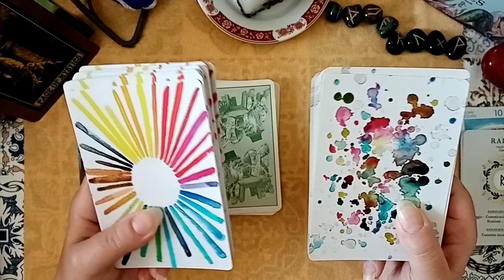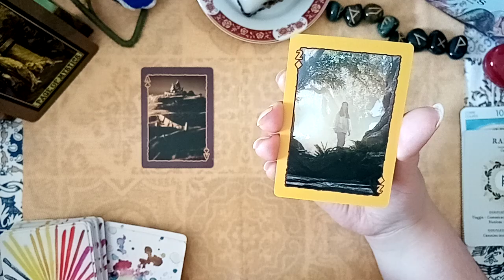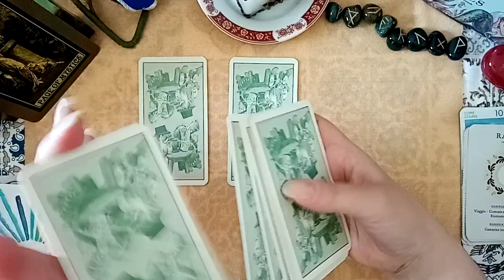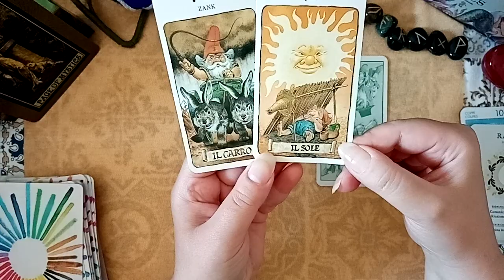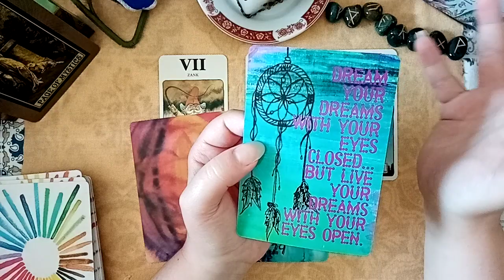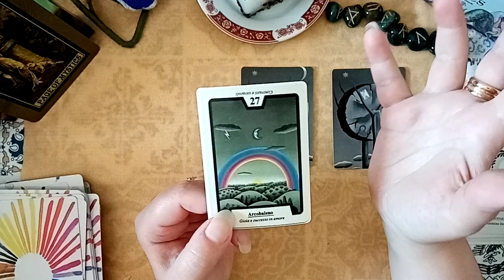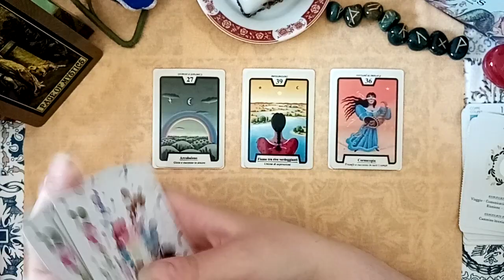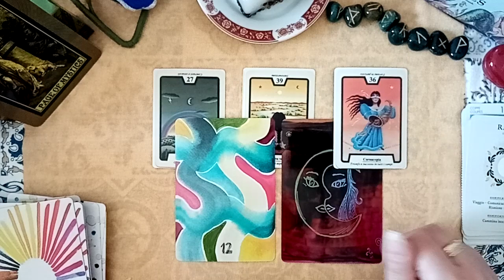☀️SCEGLI IL MAZZO!!!☀️💚Cosa succederà questa settimana?!?💚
Buona settimana a tutti!!!

(riceverete SOLO il mazzo incellophanato, dopodiché mi mandate una mail e vi mando il libretto in formato PDF 📖).

🌟🌟🌟VUOI DI PIÙ? Più stese, più curiosità? Vuoi seguire il mio personale CORSO DI TAROCCHI o semplicemente SOSTENERE IL CANALE?

Gruppo 1 - 01:17
Gruppo 2 - 06:33
Gruppo 3 - 12:40

Tanta gratitudine,
Semplicemente SE ❤️❤️❤️